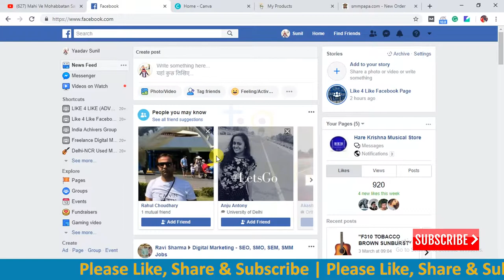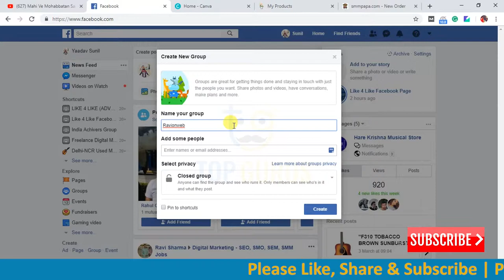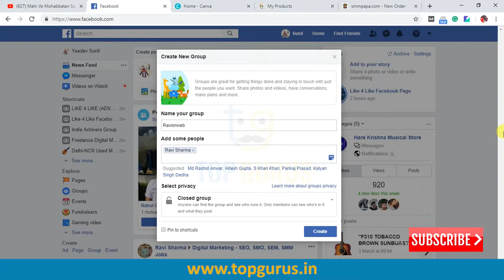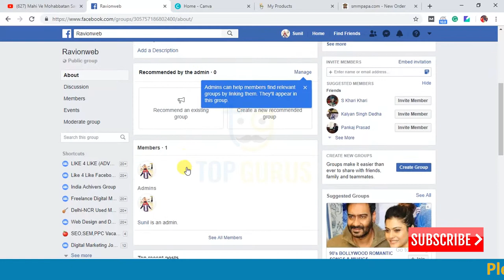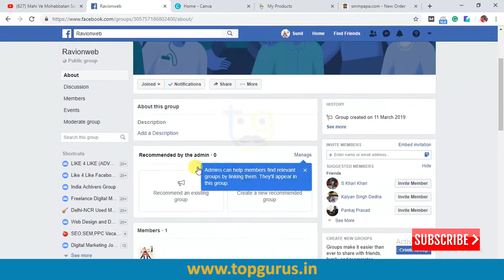How To Create Facebook Group | Facebook par group kaise banaye in hindi 2019 | For Business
A Facebook group is a page created for an organization or business to promote activities. Users can join the group and post their thoughts on a wall and interact through discussion threads.

In this video you will learn how to create facebook group  in HINDI 2019,

For more updates Follow our pages on social media platform!

WANT TO KNOW MORE ABOUT US SO PLEASE VISIT OUR